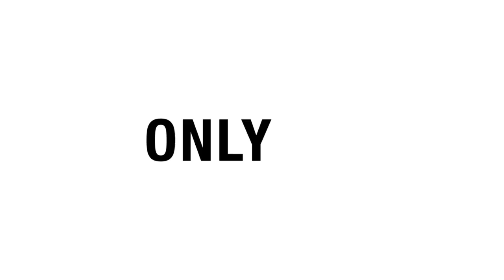My Tennis Life April Vlog Review - Nicole Gibbs